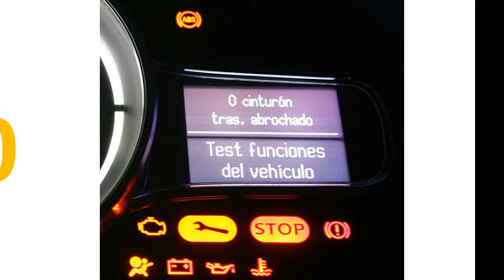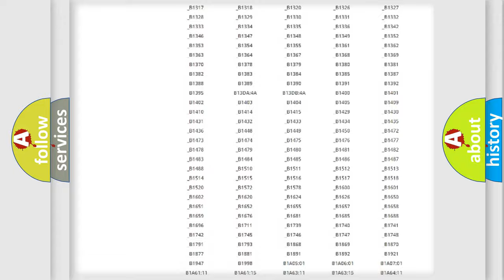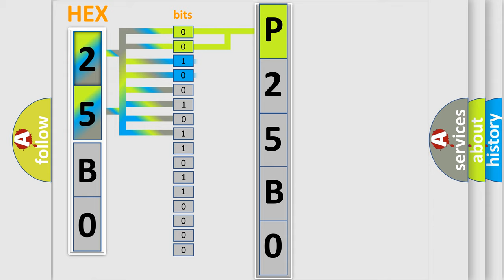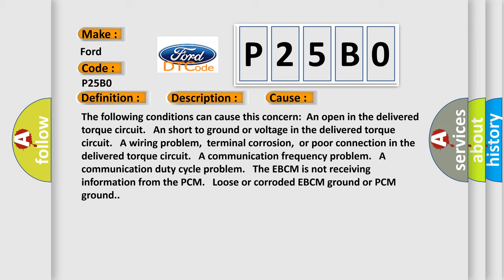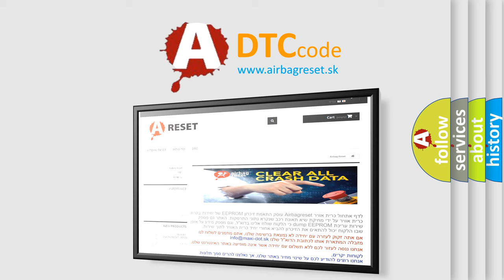DTC Ford P25B0 Short Explanation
Contents:
0:21 Basic DTC analysis according to OBD2 protocol standard.
1:48 Insight into programming
2:58 A diagnostically understandable description of the Diagnostic Trouble Code
3:05 Basic error definition

Make:
Ford
Code:
P25B0
Definition:
Requested Torque Signal Circuit Malfunction
Description:
The engine is running.